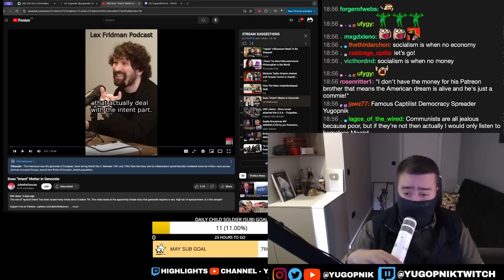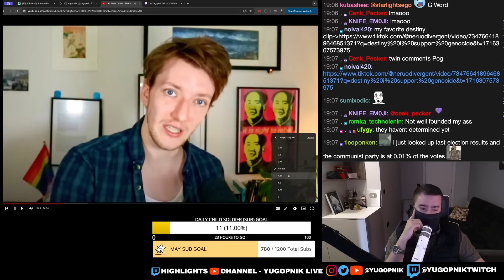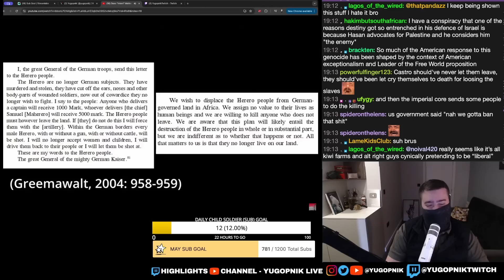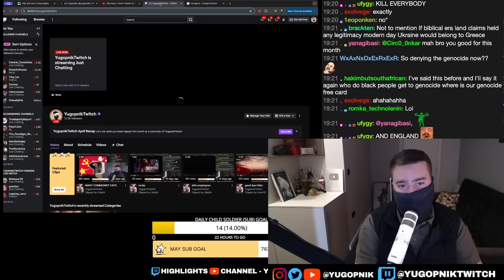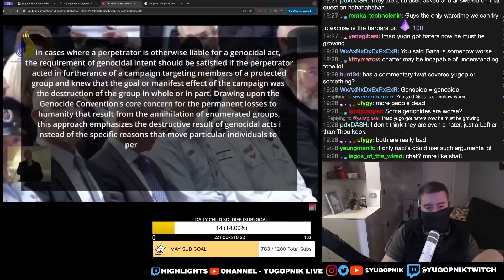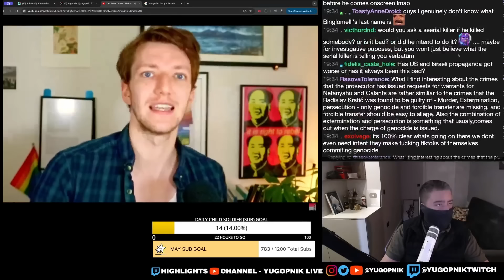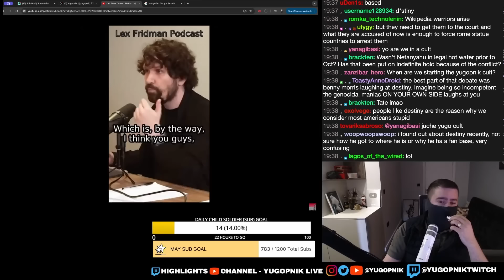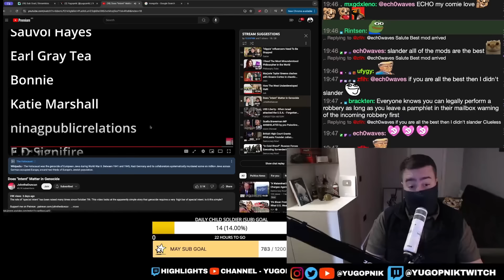Debate Bros Using Mass Murder For Spectacle - Does "Intent" Matter In G**ocide?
Please check out John's channel!

Synopsis:

Yugopnik reacts to friend of the show
@JohntheDuncan's video “Does ‘Intent’ Matter in Genocide”, which discusses the role of “special intent” in genocide. The video explores the idea that genocide requires a very high bar of special intent and questions whether it is this simple. It references various sources, including works by Barta, Finzsch, Stannard, and Greenawalt.

The video delves into the concept of “intent,” as mentioned in the genocide convention, and the disagreements within the international legal community about what that “intent” entails. It also discusses the role of “special intent,” which has been raised many times since October 7th.

This discussion is part of a broader debate about the definition and interpretation of genocide, which has significant implications for international law and justice."